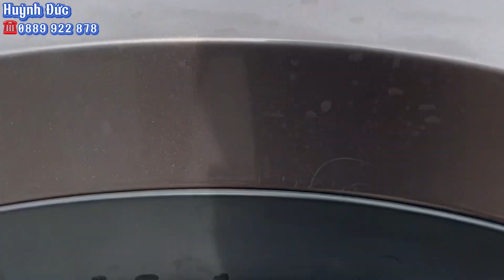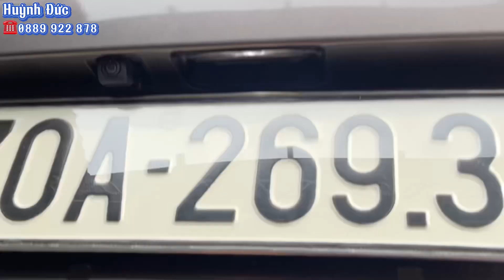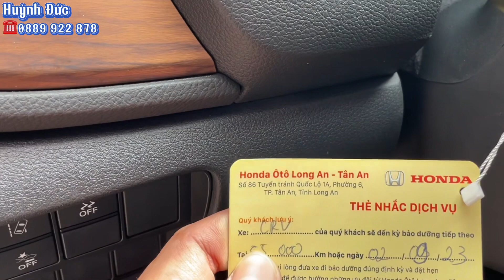💥Xe 7 chỗ nhập khẩu - Thiết kế đẹp - Động cơ khoẻ - Công nghệ an toàn ngập tràn.